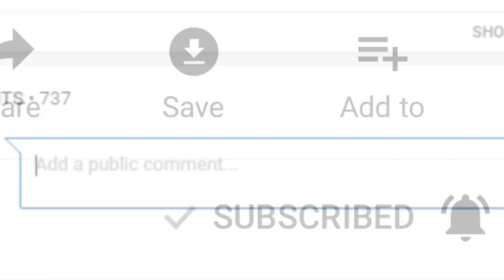7 of The HOTTEST Fortnite Battle Royale Girl Streamers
7 of The HOTTEST Fortnite Battle Royale Girl Streamers

Show them some support! :D